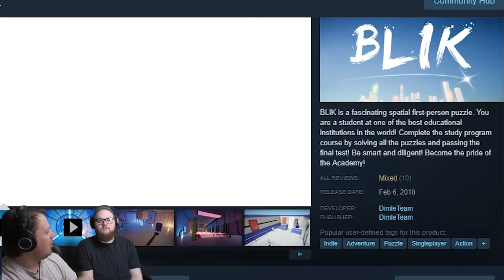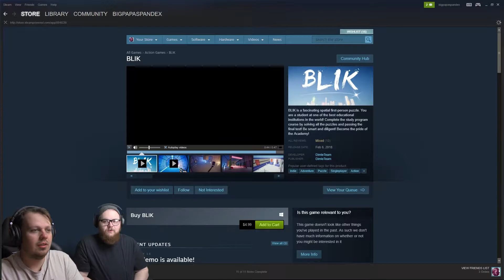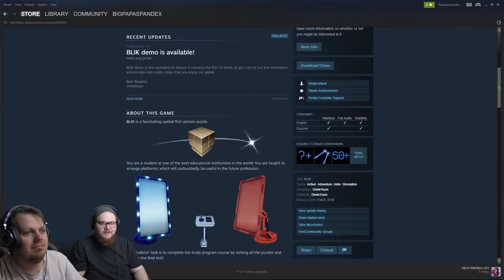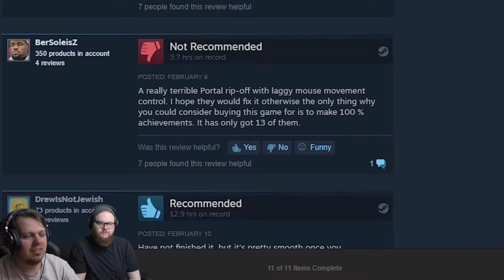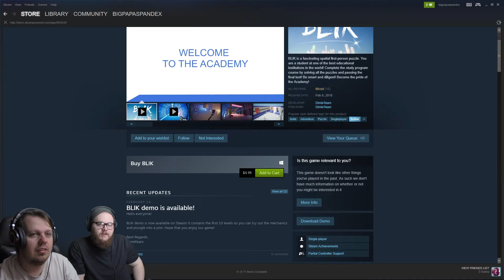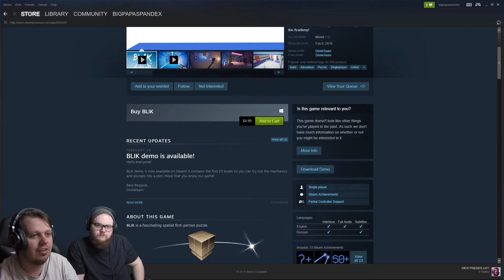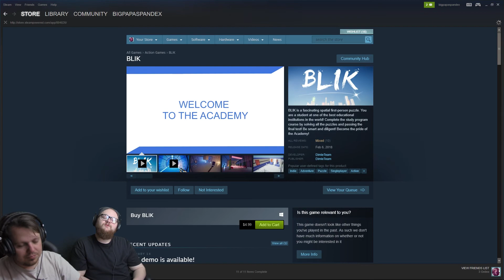BLIK | Trash OR Treasure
BLIK is a fascinating spatial first-person puzzle. You are a student at one of the best educational institutions in the world! Сomplete the study program course by solving all the puzzles and passing the final test! Be smart and diligent! Become the pride of the Academy!

♦ Extra Life | Play Games. Heal Kids.

Facebook.com/GameVersUs